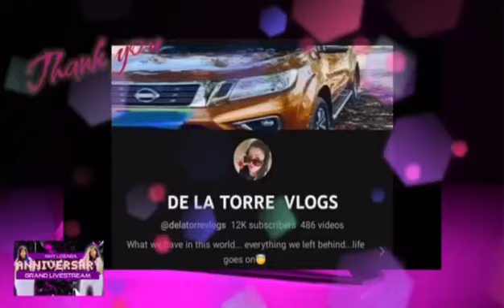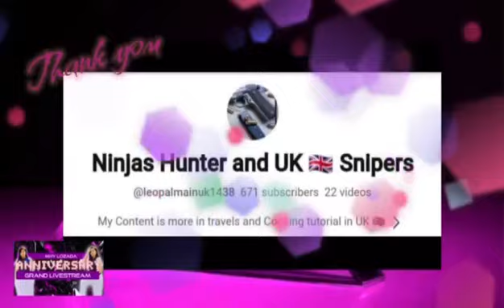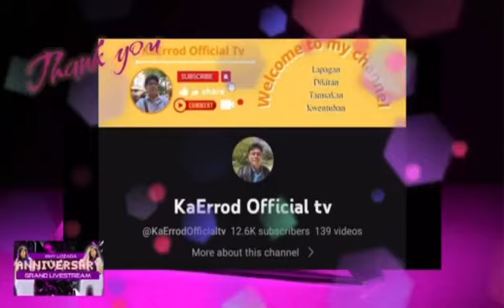SUPER BIG THANKS❤️❤️❤️